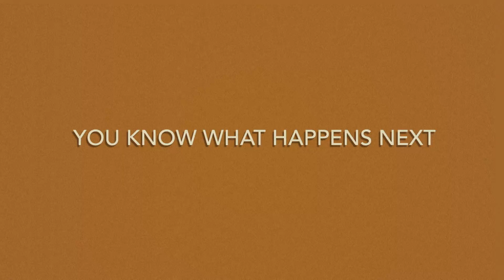Image Refresh 30 Oct 2016